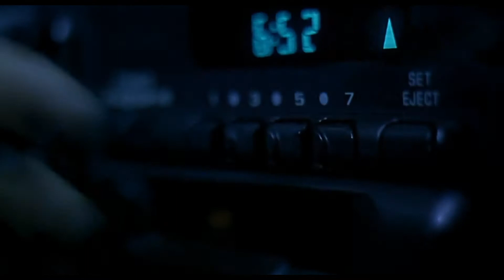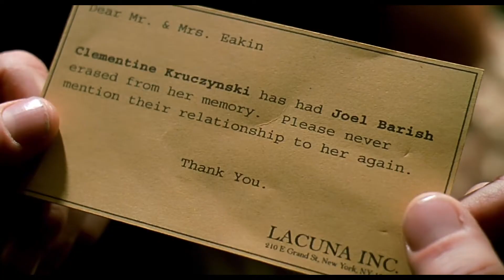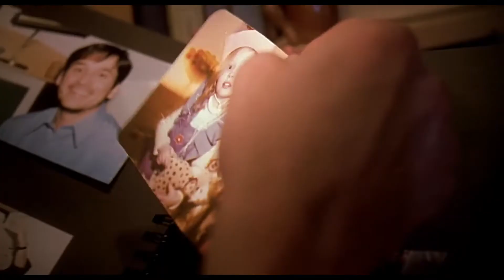Eternal sunshine of the spotless mind - Kheili Rooza Gozasht [Amin Lotfi]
Amin Lotfi Artworks - December 2019